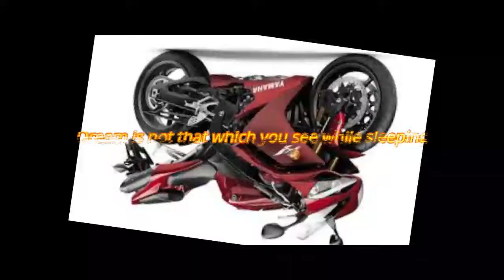My Dream Short movie motion poster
[ Electronics ] 📱
Portable Charger

[ Electronics ] 🎧
Wireless Headphones

[ Electronics ] 🎧
Bluetooth Headphones

[ Electronics ] 🔌
Portable Speaker

[ Electronics ] 🎧
Wireless Headphones

[ Books ] 📚
Philosophy Book

[ Movies ] 🎥
Dream Movie

[ Eyeglass Frames ] 👓
Frames

[ Home Decor ] 🏠
Wall Art

[ Music Cd ] 🎵
Music Cd

Dream is not that which you see while sleeping it is something that does not let you sleep.